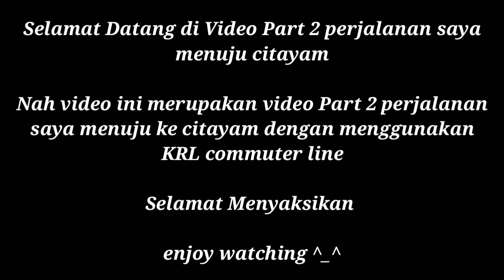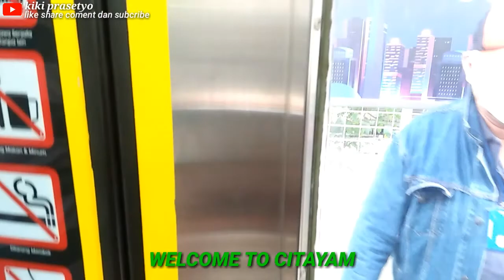NAIK JR 205 BERASA NAIK TM 6000 ❓| TRIP REPORT Naik KRL Commuter Line Cikarang - Citayam { 2/2 }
Kembali lagi kepada saya kiki official/kiki prasetyo gimana kabar kalian baik dan sehatkan ?
Nah pada video saya kali ini saya kali ini saya kembali melakukan perjalanan dengan menggunakan KRL Commuter Line dari stasiun Cikarang sampai stasiun Citayam

Betapa senang nya saya mendapatkan KRL seri JR 205 jendela bening seperti TM 6000

Menurut saya KRL seri JR 205 ini cukup langka nya jendela bening di bandingkan KRL seri TM 6000 yang jendela nya bening - bening
Sekian video dari saya mohon maaf apabila ada kekurangan dan kesalahan di dalam video ini🙏

Sekian dari saya untuk mensukung chanel ini agar lebih maju dan berkembang dengan cara beri dukungan like share dan SUBCRIBE dan aktifkan BEL notifikasi agar kalian tidak ketinggalan video selanjutnya dari saya😊

Terima Kasih
Wassalammualaikum wr wb
See you next videi and bye bye😊

                                              Salam Hormat
                                  kiki official/kiki prasetyo